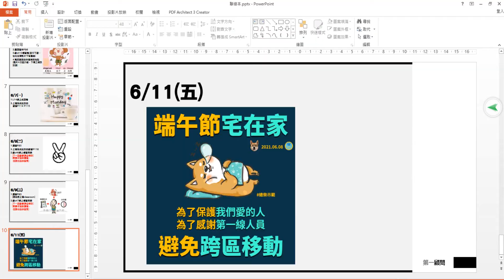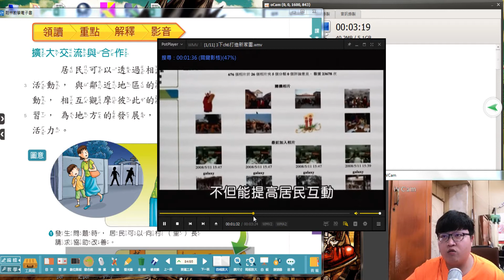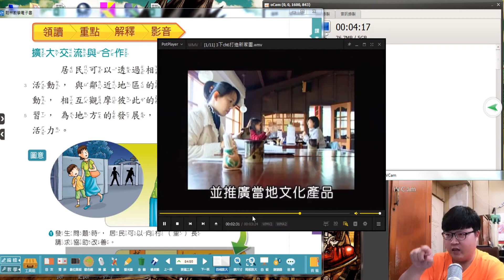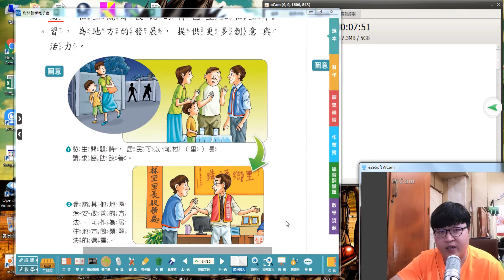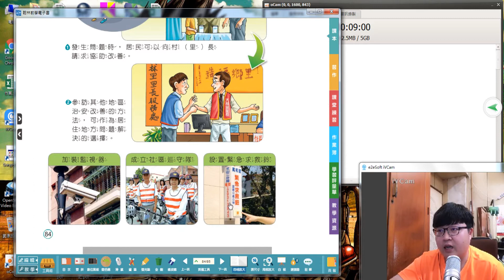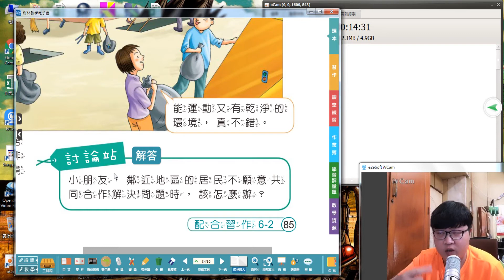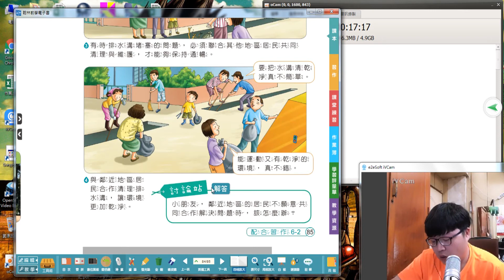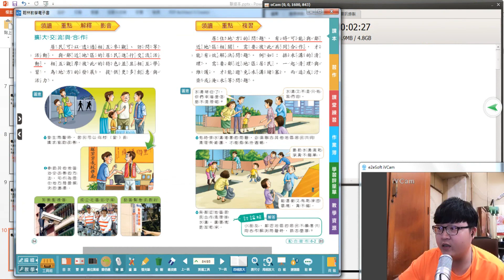社會6-2 P84~P85